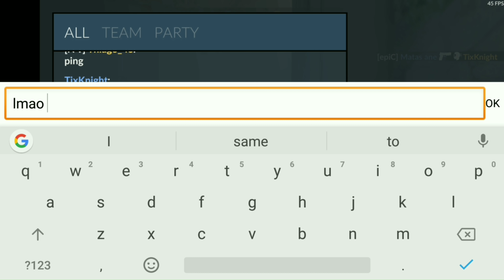Hacker In Ranked? - Ranked Highlights #7 - Critical Ops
-FAQ-
Device - Redmi note 4 (Android)
Screen Recorder - MIUI Recorder
Editing App - Power Director / Kinemaster
Settings - (Settings At 2:44)